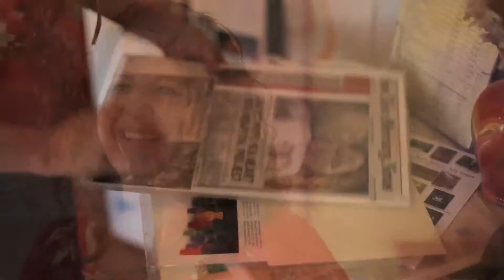Debbie Arambula -The Heart Artist Her Purpose Her Passion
Welcome to the world of Contemporary Master of Color, Debbie Marie Arambula, known around the globe for her masterful ability to use color to convey a wide array of human emotions through her rhythmic brush strokes on canvas. Her lifelong love of beauty in nature, music, dance and her fascination of the unlimited capacity of the human spirit has served as inspiration to create these illustrious masterpieces.  With unmatched ability, Arambula captures the essence of the human experience itself and brings to life the simplistic yet powerful qualities of human emotions with every intention to motivate and inspire the viewer's heart and soul. We invite you to explore the imagination of one of the greatest self-taught women Contemporary Masters artists of our time.

A Video about one artist with a dream to inspire the World one painting at a time.